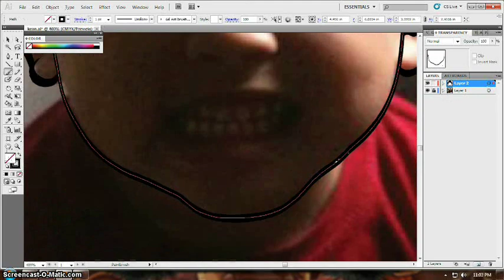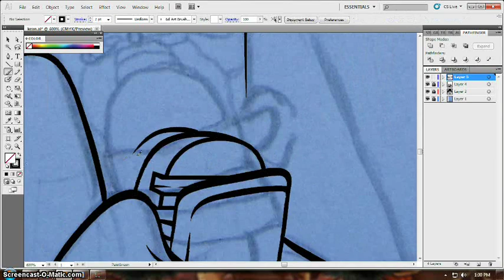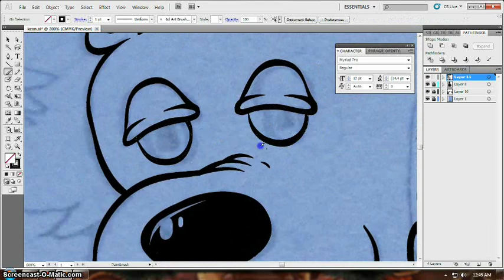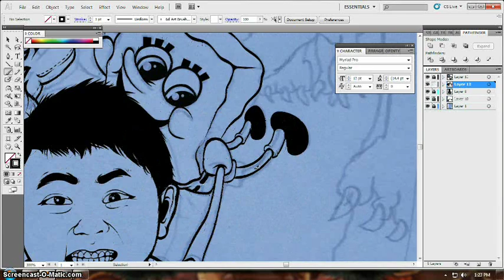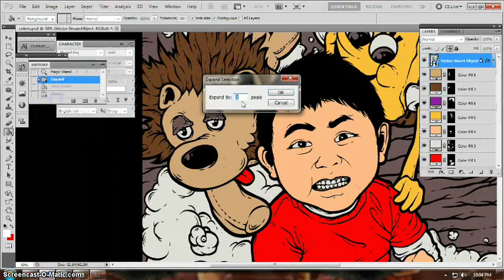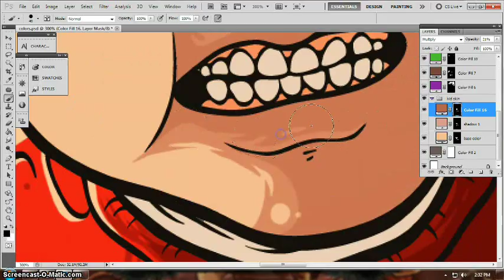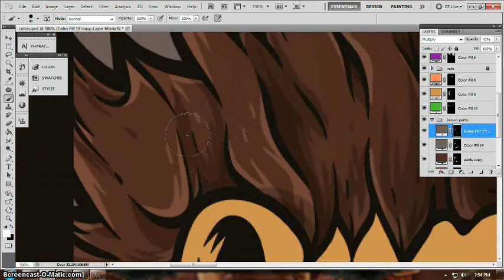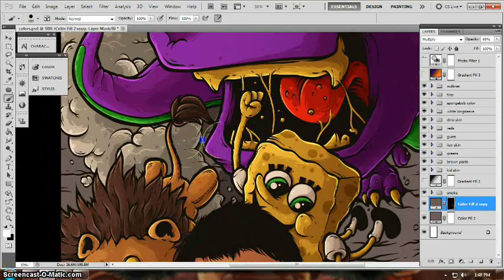KEAN's SON (NEITHAN JOSHUA)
this is the process video or demo video i did for my friend.. hope i can find time to make tutorial videos soon... find my other artworks

thanks for the free track i used in this video i forgot the artist hehe sorry.